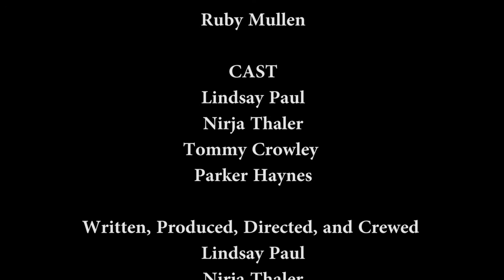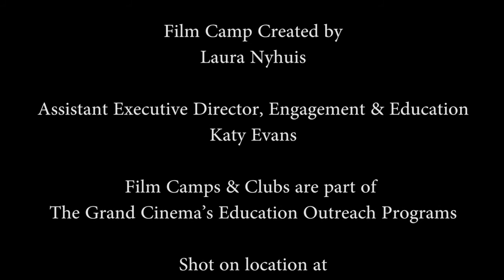The Fred Zone - 2017 Tacoma Film Camp